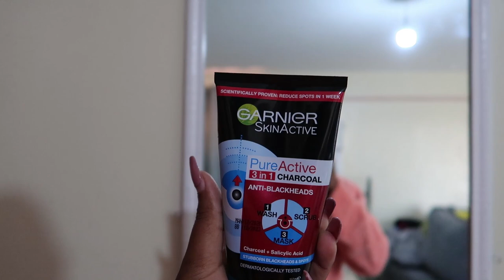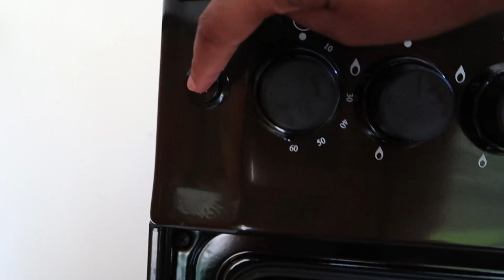VLOG🤍| Spend a FRIDAY MORNING with me, Transforming my BEDSITTER, SkinCare Routine| VLOGMAS 22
Living alone in a bedsitter!